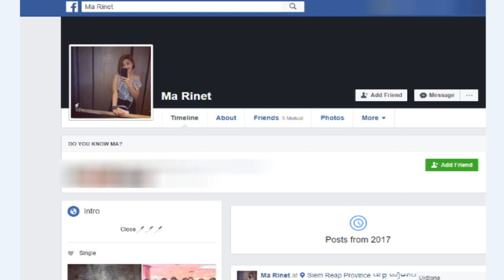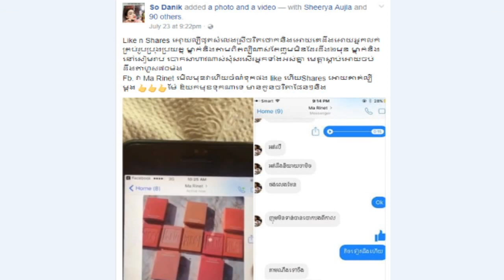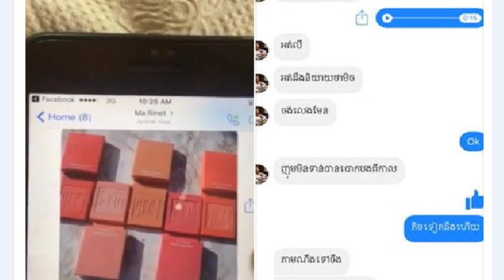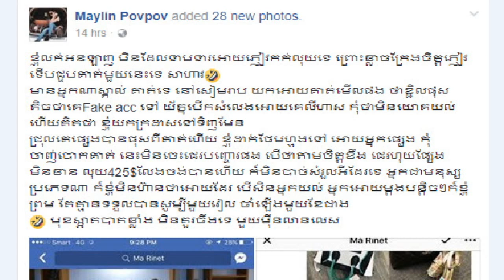សូមប្រយ័ត្ន! ល្បីណាស់ចំពោះស្រីស្អាតម្នាក់នេះ ជាស្តេចបោកគេ,Khmer News Today, Mr. SC